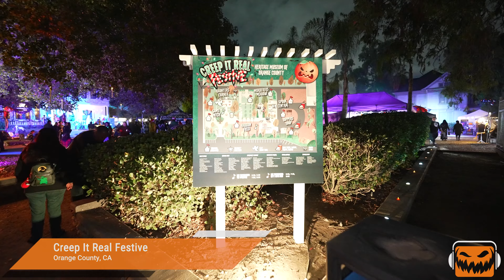Creep it Real Festive 2023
Philip meets Creep Kingle, and tours Creep It Real Festive 2023. Now in its 2nd year, the event takes over the Heritage Museum of Orange County for two days of creepy Christmas.

ABOUT
Awaken from your Halloween hangover this November for some jolly, creepy, festive fun. Get a jump on the year's biggest shopping season at the CryptsMas Marketplace. Here you’ll find the perfect Holiday/Halloween crossover item provided by 100 vendors showing off their most creative spooky-influenced seasonal artwork, crafts, treats, and licensed merchandise.

What better way to kick off the “horror-liday season” while curing your post-Halloween blues than at this historically haunted outdoor festival. The atmosphere is the perfect blend of winter charm and frightful fun. Hear great live music and meet some truly chilling characters, including the one and only Creep Kringle, who’s checking his naughty list for your name.

Meet Emmy-Award-winning Director, Writer/Producer, Actor, and Songwriter, as well as Jim Henson creature-maker Kirk Thatcher. He’ll be joined by Actress and Voice Artist of Marvel, Cartoon Network and iconic Disney Park attractions, Kat Cressida! They’ll be meeting fans and selling merchandise and prints for signing.

We wouldn’t be creepin’ it real if there weren’t delectable delights for the snacking. Delicious food trucks keep the night warm. Chilled beverages will make the holidays cheerful and you can fill your stocking with tasty sweets and treats.